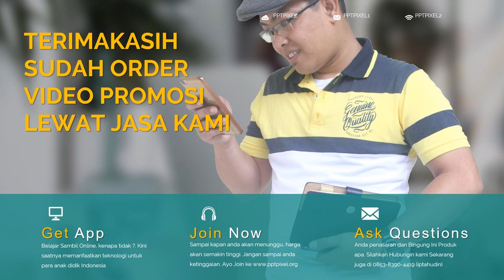Cara Iklan tempat wisata di Era Digital dengan Video Promosi Tour dan Travel